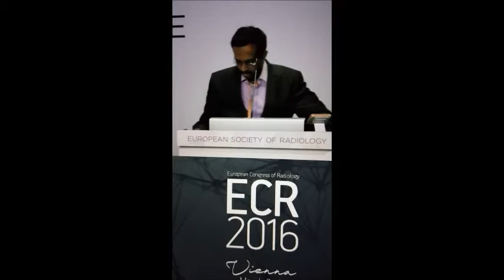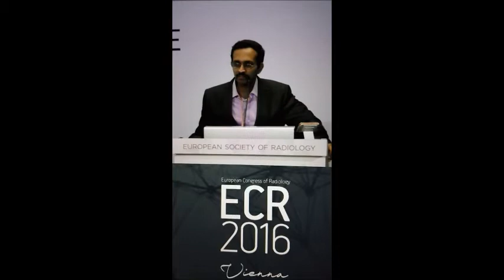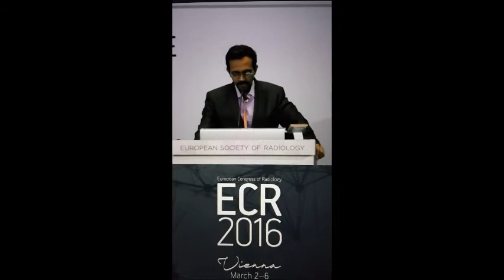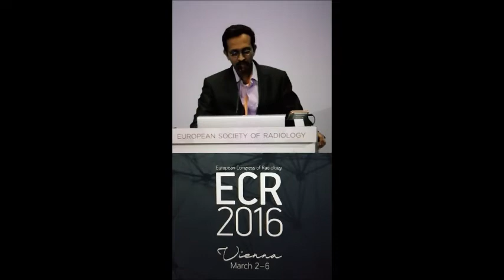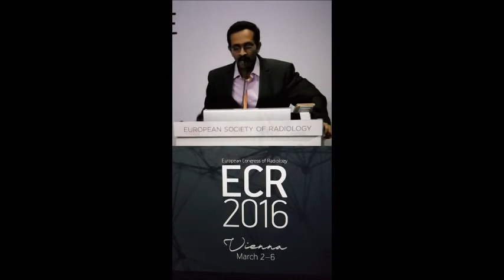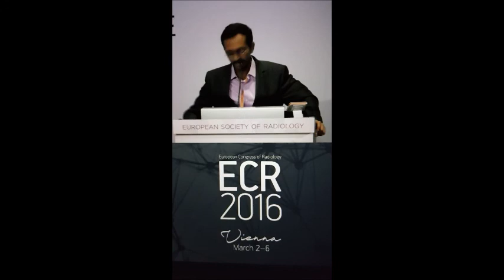ECR 2016,Vienna,Austria.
Delivering a paper' MDCT coronary angiogram and SYNTAX score'
at Vienna,Austria.